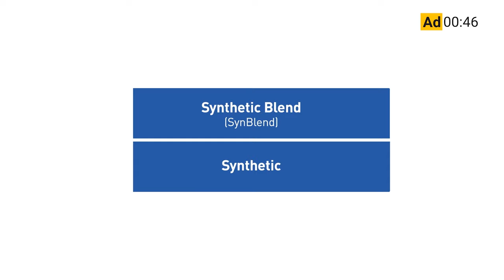Tips on making your trucking company more appealing to potential buyers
There’s been some monster merger and acquisition deals in trucking the last few years, but it still a buyer’s market?

Last year we saw some huge M&A activity, Knight-Swift’s acquisition of US Xpress and TFI taking on Daseke are a couple big ones that come to mind.

We’re only two months into 2024 and M&A activity is still pretty hot; PS Logistics has continued its streak of acquisitions, and the big deal so far has been Ryder’s acquisition of Cardinal Logistics – that’s two CCJ Top 50 carriers getting together.

You often hear whether a transactional marketplace is a buyer’s or a seller’s market but in the case of trucking mergers and acquisitions last year and this year, Spencer Tenney, President & CEO of Tenney Group, says recent deals have been driven just as much by market uncertainty as shareholder value.

00:00 10-44 intro
00:30 Mergers & acquisitions activity
01:16 Market uncertainty
02:49 Equipment value and freight rates
06:22 When will buyers get back in the game?
07:22 Selling points and risk mitigation
08:44 Diversifying your trucking company
10:09 Getting your trucking company ready for sell